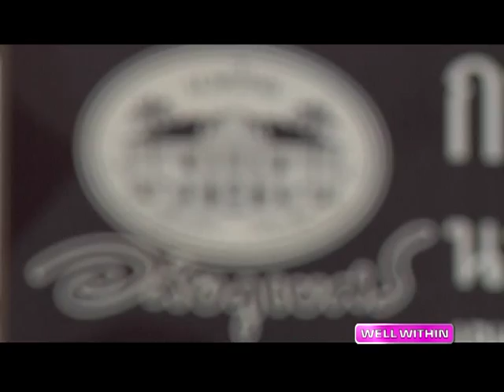Well Within - Abhaibhubejhr Hospital: Traditional Thai Alternative Medicine (Part 1)